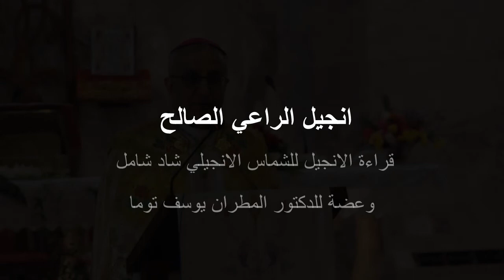انجيل الراعي الصالح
قراءة الانجيل للشماس الانجيلي شاد شامل
وعضة للدكتور المطران يوسف توما